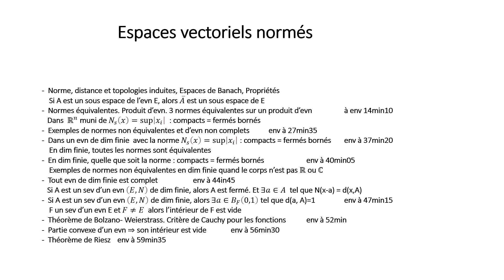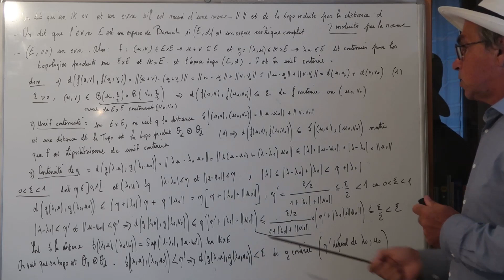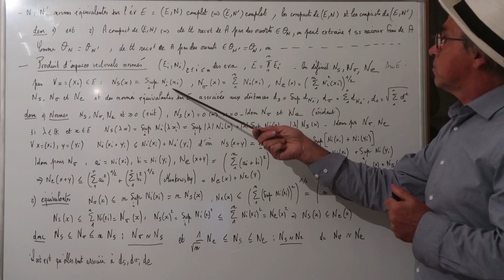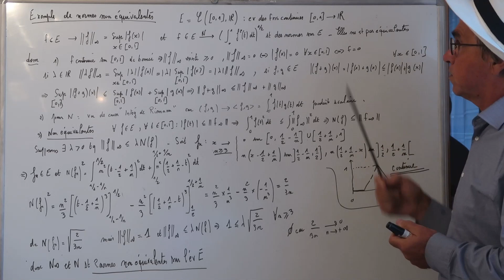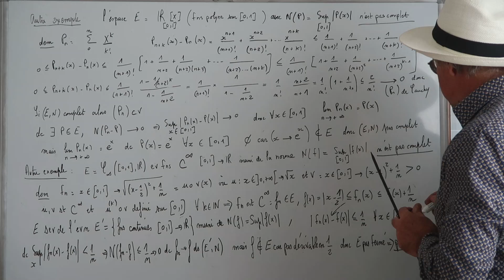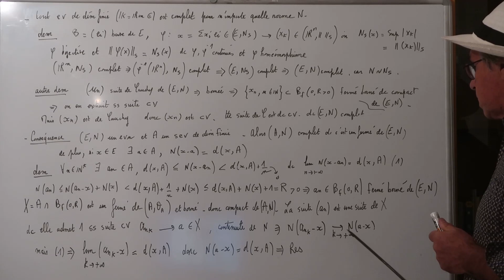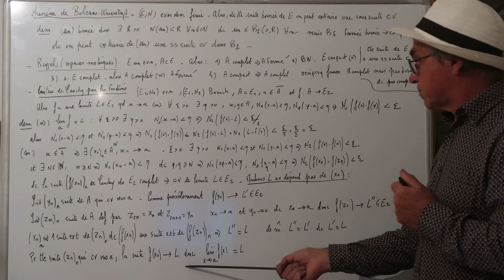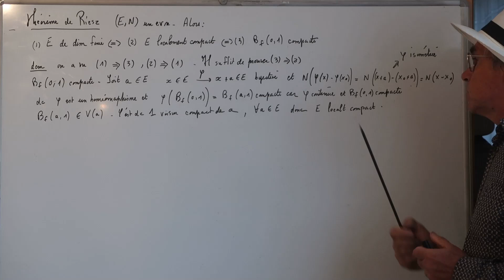cH171 Espaces vectoriels normés Théorèmes Bolzano-Weierstrass et Riesz 1 / 1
Cours de topologie. Niveau Bac+3
Norme, distance, équivalentes, densité, complet, Banach, compact, dimension, sous espace, fermé, Bolzanp-Weierstrass, Riesz, intérieur